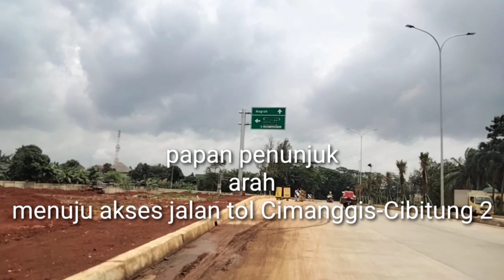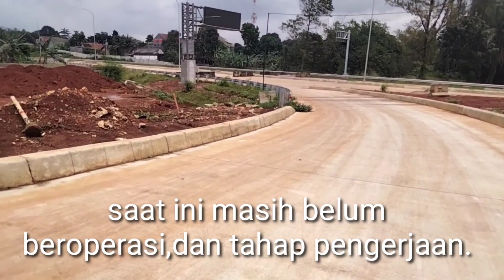perkembangan jalan tol Cimanggis - Cibitung 2.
update kembali perkembangan jalan tol Cimanggis Cibitung